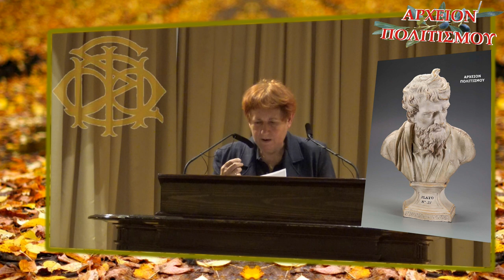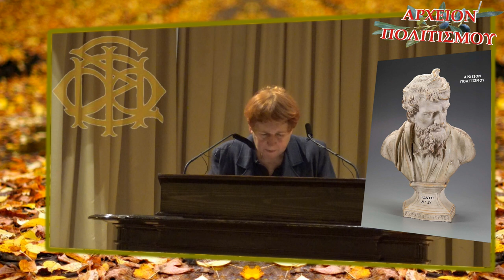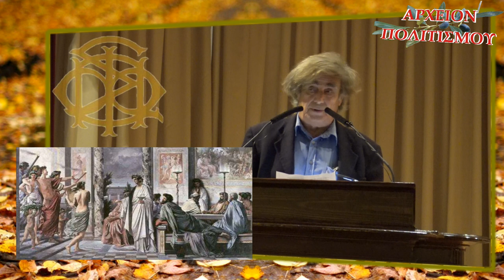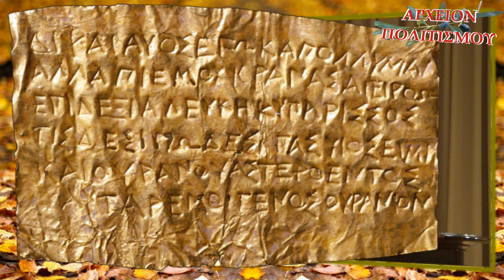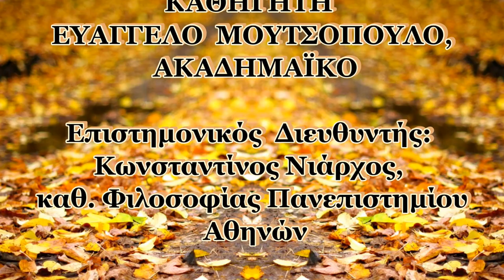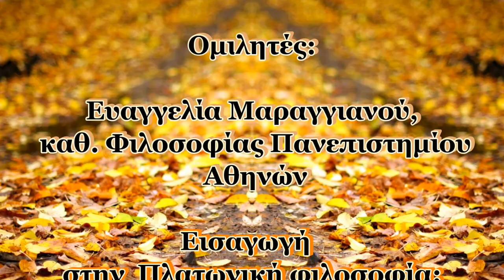ΑΘΑΝΑΣΙΑ της ΨΥΧΗΣ και ΠΛΑΤΩΝ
Το
ΑΡΧΕΙΟΝ ΠΟΛΙΤΙΣΜΟΥ
παρουσίαζει
την εκδήλωση

Πλατωνική Φιλοσοφία:
επιχειρήματα υπέρ της Αθανασίας της Ψυχής

εις μνήμην του Αναστασίου Βέργου, Επί τιμή Δικηγόρου Πειραιώς,
Μεγάλου Ευεργέτου και τ. Προέδρου του Πειραϊκού Συνδέσμου,
Αντιπροέδρου του Σωματείου «Διόνυσος»

που πραγματοποιήθηκε την Δευτέρα 15 Νοεμβρίου 2021
στον Φιλολογικό Σύλλογο «Παρνασσός»
εν Αθήναις

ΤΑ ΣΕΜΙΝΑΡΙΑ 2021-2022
Της Διεθνούς Επιστημονικής Εταιρείας Αρχαίας Ελληνικής Φιλοσοφίας
ΕΙΝΑΙ ΑΦΙΕΡΩΜΕΝΑ ΣΤΟΝ ΚΑΘΗΓΗΤΗ ΕΥΑΓΓΕΛΟ ΜΟΥΤΣΟΠΟΥΛΟ, ΑΚΑΔΗΜΑΪΚΟ

Επιστημονικός Διευθυντής: Κωνσταντίνος Νιάρχος, καθηγητής Φιλοσοφίας Πανεπιστημίου Αθηνών

Ομιλητές:

Ευαγγελία Μαραγγιανού, καθηγήτρια Φιλοσοφίας Πανεπιστημίου Αθηνών
Εισαγωγή στην πλατωνική φιλοσοφία

Κωνσταντίνος Νιάρχος, καθηγητής Φιλοσοφίας Πανεπιστημίου Αθηνών, Πρόεδρος της Διεθνούς Επιστημονικής Εταιρείας Αρχαίας Ελληνικής Φιλοσοφίας
Πλατωνική Φιλοσοφία: επιχειρήματα υπέρ της αθανασίας της ψυχής

Προλογίζουν οι
Βασίλειος Κωνσταντινόπουλος, Πρόεδρος Φιλολογικού Συλλόγου Παρνασσός
Παναγιώτης Παπαδογιαννάκης και Πόπη Καλούδη, εκπρόσωποι του Πειραϊκού Συνδέσμου

Προεδρεύει ο
Παναγιώτης Φιλντίσης, Πρόεδρος της Ενώσεως Ελλήνων Φυσικών

Διοργάνωση
Διεθνής Επιστημονική Εταιρεία Αρχαίας Ελληνικής Φιλοσοφίας

Με την υποστήριξη του
Σωματείου Διόνυσος

Φιλολογικός Σύλλογος Παρνασσός

ΚΑΜΕΡΕΣ:
Παναγ. Μπανταλάκης
Μουσαίος

ΗΧΟΣ-ΜΟΝΤΑΖ:
Παναγ. Μπανταλάκης

ΜΟΥΣΙΚΗ:
Panagiotis Apostolidis

ΑΡΧΕΙΟΝ:
Γιώργος Λεκάκης

ΓΡΑΜΜΑΤΕΙΑ:
Ό. Παπασταύρου

c+p
ΑΡΧΕΙΟΝ ΠΟΛΙΤΙΣΜΟΥ
2021